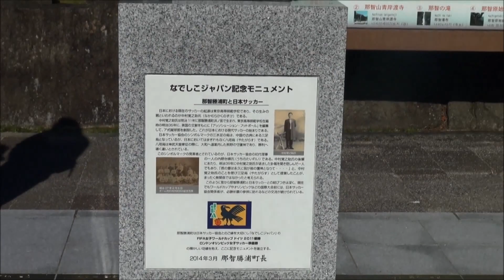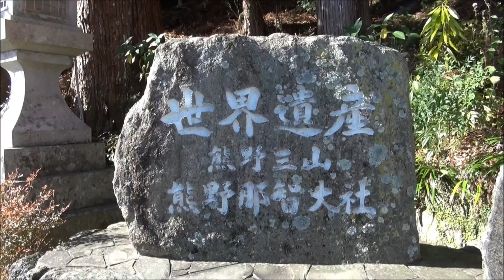20151121那智山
説明